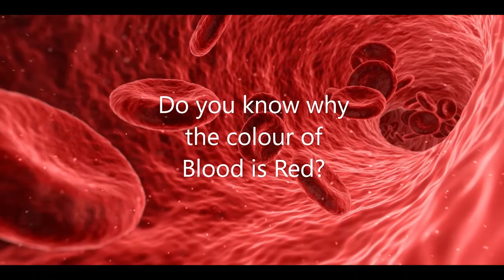Science Facts and Information | Facts related to science.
Some Science Facts and Information.
In this video I have given some science facts and information related to

Fact about universe, glass, blood, ice.